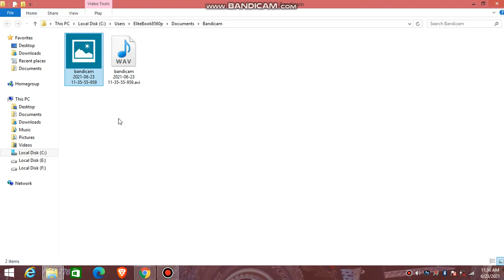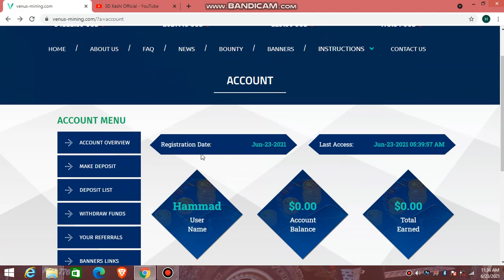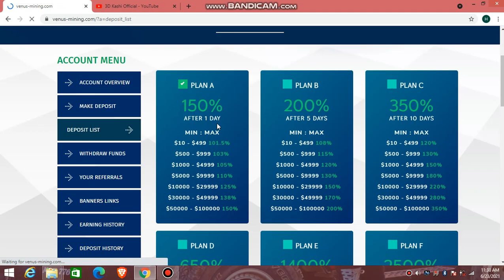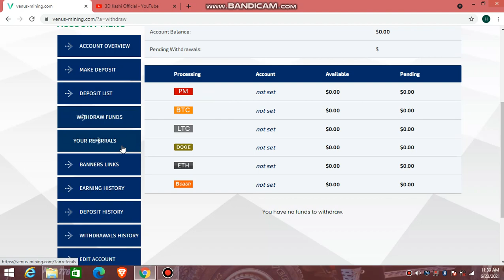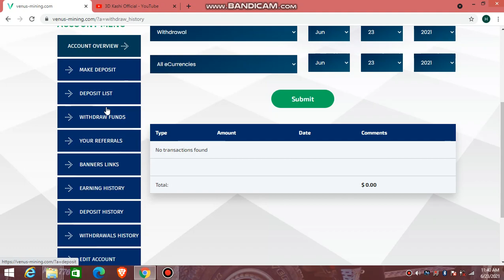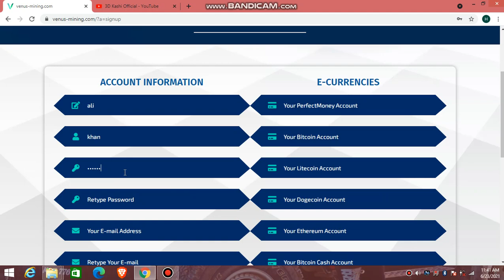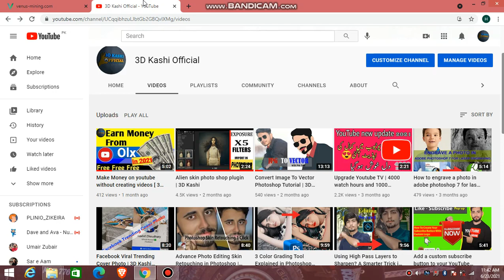Earn Free Money || Venus-mining.com || BOUNTY PROGRAM || JOIN